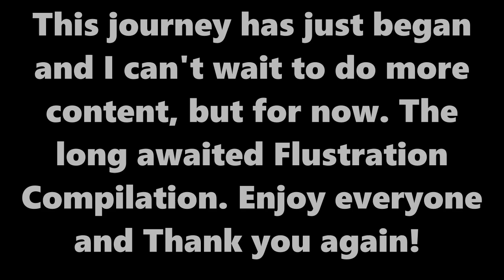Sakura Succubus | Flustration Compilation(600 Subscriber special)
In this special 600-subscriber video, enjoy a compilation of Sakura Succubus moments that capture the hilariously frustrating challenges, unexpected twists, and funny interactions that make the game so entertaining. Thank you for all your support – here’s to even more laughs and memorable moments together!